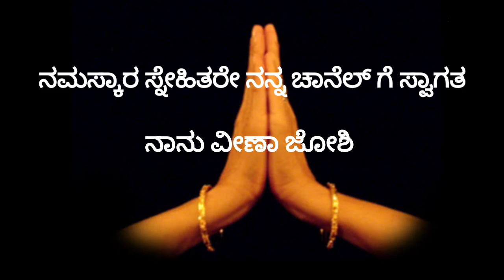ಬನ್ನಿ ಮನೆಗೆ ತಂದ ತಕ್ಷಣ ಈ ರೀತಿ ಮಾಡಿ ನಿಮ್ಮ ದಾರಿದ್ರ್ಯ ದೂರಮಾಡುತ್ತೆ..banni pooja Vidhan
ಬನ್ನಿ_ಪೂಜೆಯ_ಮಂತ್ರ ಇಲ್ಲಿದೆ link ede
👇 nodi